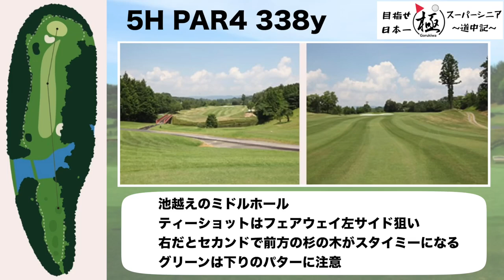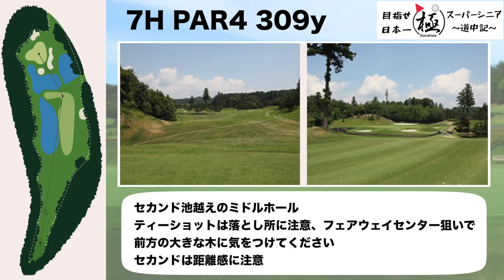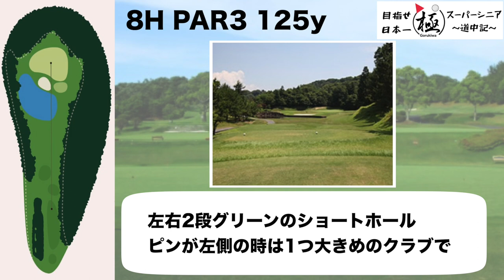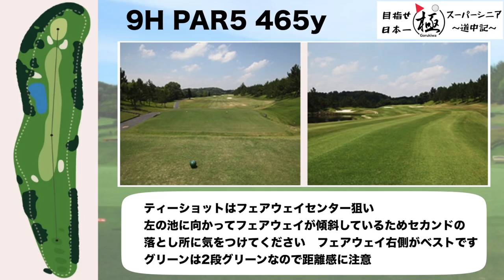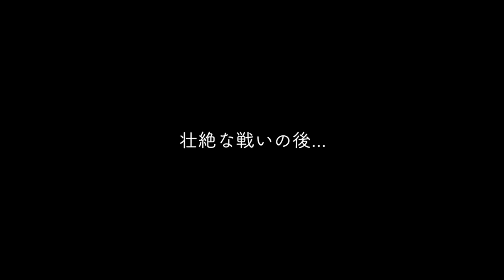【対決第4戦後編】日本女子ミッドアマチュアゴルフ選手権出場の難敵！！最新のゴルフ対決は性別関係無し！今回も78歳のおとうさんは撃破できるのか！！【驚愕】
中部最強女子ゴルファーにおとうさんは番組始まって以来の大苦戦！！
性別も違えば、年齢もおじいちゃんと孫ほどの年の差！
それでもおとうさんは最強チャレンジャーを見事ねじ伏せることができるのか！？

この番組でおとうさんはどんな挑戦者にも受けてたちます！

今回も対決の場はShinhan Donghae Openが行われたKOMAカントリークラブ！
プロが苦戦したツアーコースでゴルうま女子の技術がさく裂するか！
是非、本編をご覧ください！

対戦相手：RASA選手
実績
2022年　中部女子ミッドアマチュアゴルフ選手権競技3位
2022年　日本女子ミッドアマチュアゴルフ選手権競技出場
2022年　第10回実業団対抗東海ワーキングウィメンズ大会優勝
2021年　全日本女子ミッドアマチュアゴルファーズ選手権　中部地区決勝　優勝
2021年　全日本女子ミッドアマチュアゴルファーズ選手権　出場
2021年　第９回実業団対抗東海ワーキングウィメンズ大会優勝
YouTube 出演

おとうさん(78歳）
第3戦までの対戦成績：3勝0敗
KOMAカントリークラブハンディキャップ：３
実績
クラブシニア選手権4連覇
2015年　関西グランドシニアゴルフ選手権　優勝
2016年　関西グランドシニアゴルフチャンピオントーナメント　準優勝
2013～2015, 2017年　日本グランドシニアゴルフ選手権4度出場
2019年　SRIXON CUP ゴルフダイジェスト
　　　　全日本ダブルスゴルフ選手権カジュアル部門優勝

【撮影のご協力頂いたゴルフ場】
  KOMAカントリークラブ
・2022年　シンハン ドンヘ オープン　9月8日～ 9月11日
・2019年　第85回関西オープンゴルフ選手権
・2002年　第70回日本プロゴルフ選手権
・2002, 2004～2006年　日本プロゴルフグランド・ゴ－ルドシニア選手権

スポンサー様、お仕事、コラボのご依頼などよろしくお願いします